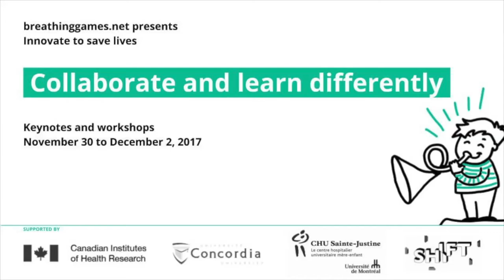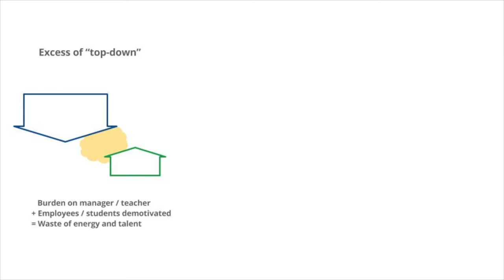Collaborate and learn differently – Events 30.11 to 02.12